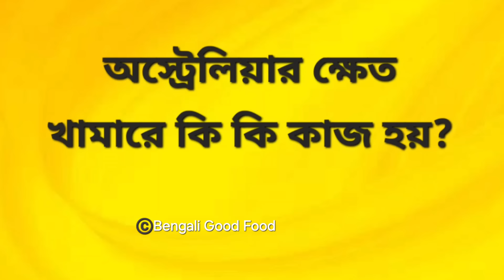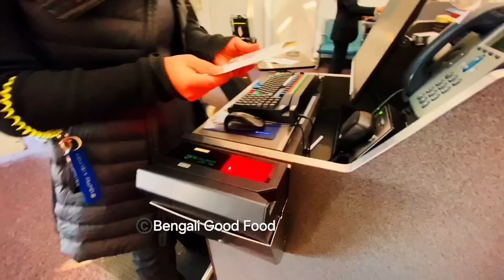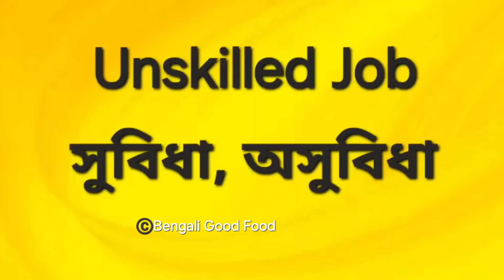অস্ট্রেলিয়াতে কৃষি পশুপালন সংক্রান্ত কাজ কারা করতে পারবে, কারা স্থায়ী হতে পারবে ?